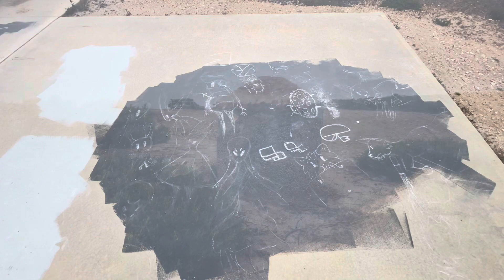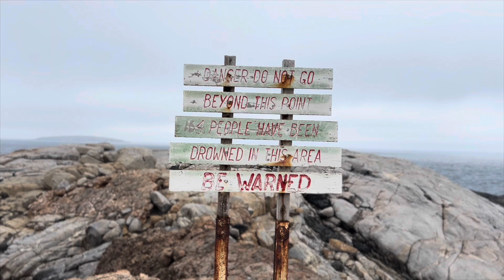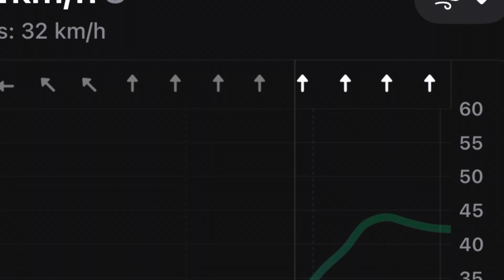Red Bank Beach at Whaler’s Way, SA